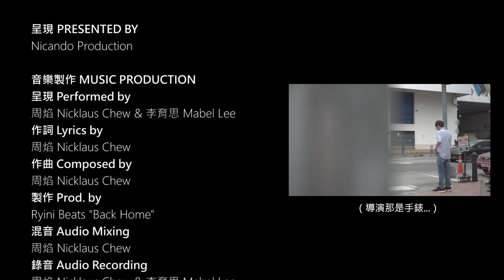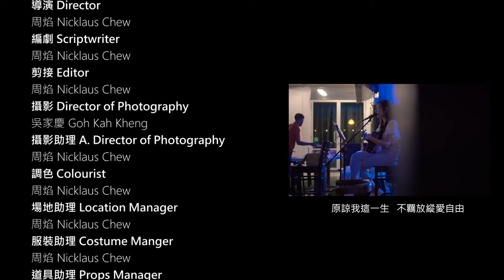路難走，但沒有倒下的理由...【堅強也哭了 Stay Strong】@說唱音樂作品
【堅強也哭了 Stay Strong】的創作靈感源自於身邊朋友對於生活的壓力和無奈，在夢想與麵包間徘徊的掙扎，於是創作了這首歌，希望可以讓身邊的朋友從中得到慰藉。

這次的挑戰是首次嘗試以挂autotune玩旋律說唱，也找來了以往長期合作的老搭檔Mabel Lee 助陣，讓這首歌可以詮釋得更完整。

MV以三位主角，不同的職業、不同的生活背景、我們看似活在同個屋簷下，卻也努力為各自的生活奮鬥。

「我的生活，是否活得太不及格；未來，還有誰記得？」或許現在的你面對困難覺得無能為力，可是試試回頭看看，現在的你，不是比以前的自己強大了嗎？

Lyrics by | Nicklaus Chew
Composed by | Nicklaus Chew
Prod. by | Ryini Beats "Back Home"
Audio Mixing | Nicklaus Chew
Audio Recording | Nicklaus Chew & Mabel Lee
Harmony | Mabel Lee

影片製作 VIDEO PRODUCTION
Director | Nicklaus Chew
Scriptwriter | Nicklaus Chew
Editor | Nicklaus Chew
Director of Photography | Goh Kah Kheng
A. Director of Photography | Nicklaus Chew
Colourist | Nicklaus Chew
Location Manager | Nicklaus Chew
Costume Manger | Nicklaus Chew
Props Manager | Nicklaus Chew
Translation | Tan Kar Yin

SPECIAL THANKS
Segafredo Restaurant
Kedai Kopi Ming Hooi